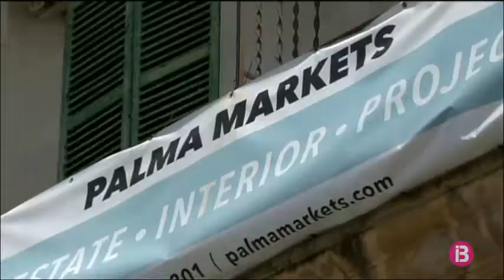Bars i comerços de Santa Catalina es convertiran en ‘punts d’ajuda’ per a la gent gran del barri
Una ajuda per pujar la compra, una cadira on seure a descansar o un tassó d’aigua per recuperar energies. Alguns establiments de Santa Catalina i el Jonquet es convertiran en punts de referència per a la població anciana. La iniciativa forma part d’un programa de l’Ajuntament de Palma i l’IMAS que desenvolupa el GREC.